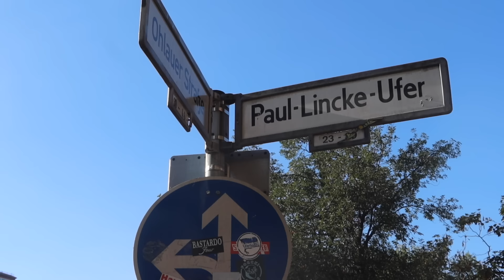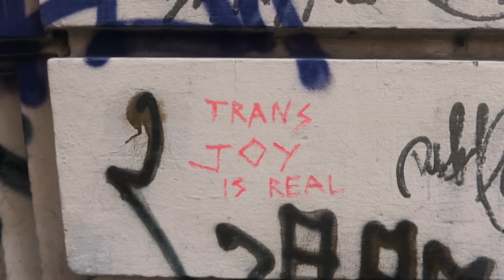What is Berlin really like? 2 month life update: study abroad 🦋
I want this to be a part 1. I have so much more to say. get this to 12k likes and I'll make a part 2, digging deeper into the differences between British/German culture as I've found them to be, my relationships in the city etc! ✨

I meant what I said about times feeling heavy. If you're in lockdown and struggling, you're so so not alone. I'm sending you a virtual hug from afar. You've got this. 🌟

My laptop stand
My beloved vegan Doc Martens

🌞 MORE 🌞
Casual Magic of the Day: Today I... napped!? I DON'T USUALLY NAP. this is revolutionary. I'm proud of myself for taking a solid few hours this afternoon to just chill. I baked vegan peanut butter cookies. I did a meditation and ate my meal prep. Lockdown life is all about the simplest of things.
It's been a rough week. An emergency situation happened yesterday. Today's little moment with that gorgeous light made everything seem okay for a second.
Song I'm enjoying: peppermint by lavendar

FAQ:
How old are you? ~ 20 (woah, what!! i feel old, sigh)
I study abroad at university in Berlin with Minerva.
Did you take a gap year? ~ Yes! From 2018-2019, I interrailed Europe, worked in London, backpacked Australia, did a French language immersion in France and spent 3 months in Uganda.

Pip and Nut Almond Butter. Just yes